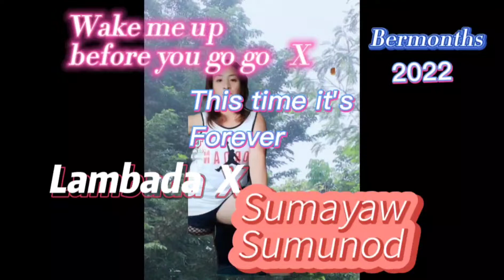ZumbaMixed Wake me up before you gogo |This time is Forever | Lambada|Sumayaw Sumunod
Tara na't makisali sa aming Zumba dance ,tayo na't magpa pawis at maging Healthy at Sexy sa Paningin ni Mister 😊